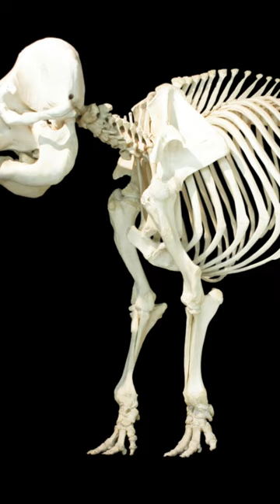Why Elephant Riding is Bad